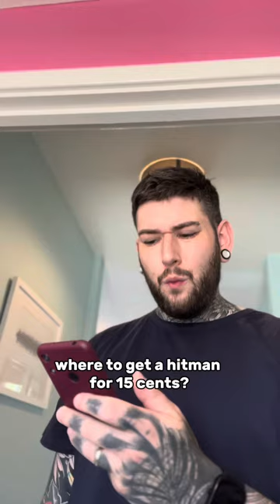Top 5 MOST UNHINGED Dog Moments! 🫨 (Funny Dog Video)✨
All credit to Jason Banks audio !

Step into a world of canine hilarity with our uproarious comedy sketch featuring the most talented dog actors you've ever seen! 🐶🎬 Get ready to be doubled over with laughter as these furry superstars bring their A-game to the screen. Watch in amazement as they flawlessly execute slapstick gags, witty one-liners, and paw-sitively side-splitting scenarios that will leave you howling for more.

From a pup-tastic parody of classic movie scenes to a doggy-driven reimagining of everyday situations, this sketch is a non-stop rollercoaster of belly laughs. These four-legged comedians deliver performances that rival any Hollywood star, and their charisma is simply off the leash! Whether they're stealing scenes or stealing snacks, you won't be able to resist their irresistible charm.

So, grab your popcorn, gather your friends, and prepare for a tail-wagging good time that's guaranteed to tickle your funny bone. Get ready to witness the ultimate blend of fur and funny – it's a pawsitively riotous experience you won't want to miss! 🐕🤣

Welcome to our hilarious dog video extravaganza! 🐶 Get ready to burst into laughter as these adorable furballs take on the role of comedians. From wacky antics to silly surprises, this compilation is sure to brighten your day and fill it with heartwarming moments. So grab your popcorn and get ready to embark on a laughter-filled journey with these four-legged entertainers. 🎉🐾